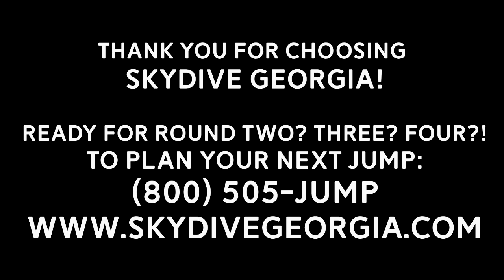Tandem Skydiving! Jay from Atlanta, GA at Skydive Georgia!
Another fun fantastic tandem skydive at Skydive Georgia! Watch Jay from Atlanta, GA experience Tandem Skydiving with the best in the business!